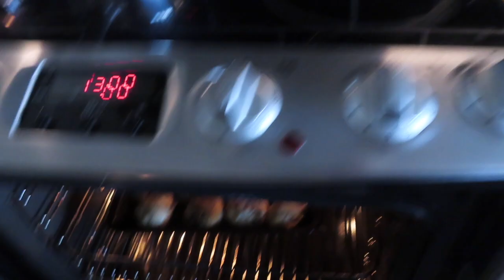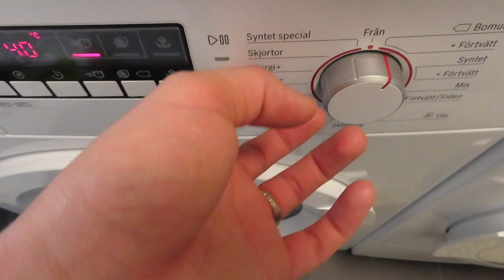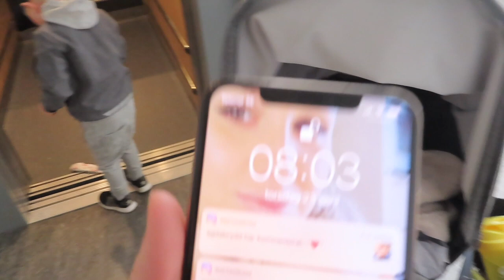VLOGG 30 - VÅR OCH BRÖSTLISTER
HEJ ALLIHOPA!
Snigel renoveringen fortsätter, vardagsrummet är igång nu. Vi pusslar och pysslar med vardagen för att ge barnen så mycket tid och tid att springa under vår solen. Man får passa på nu när solen är framme.